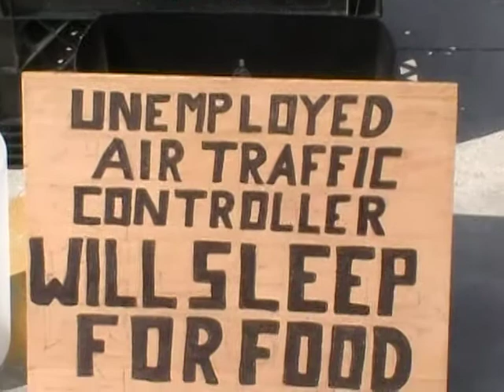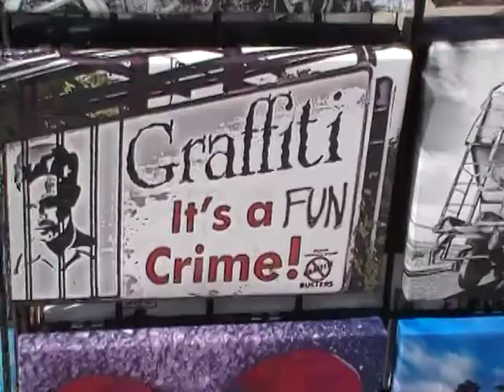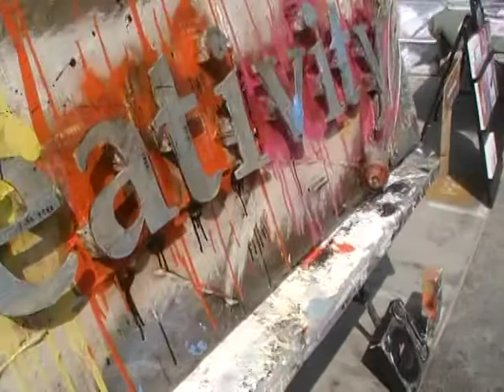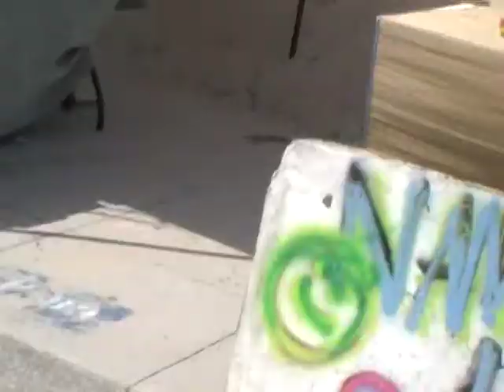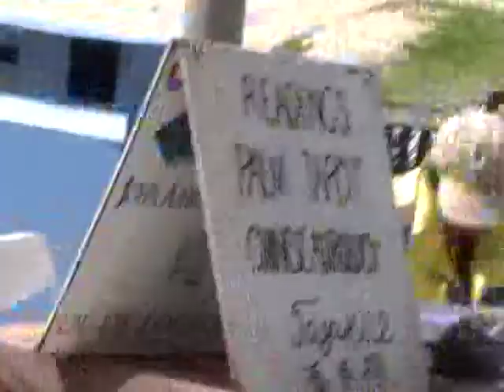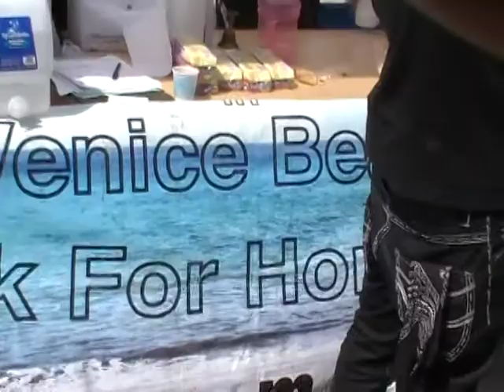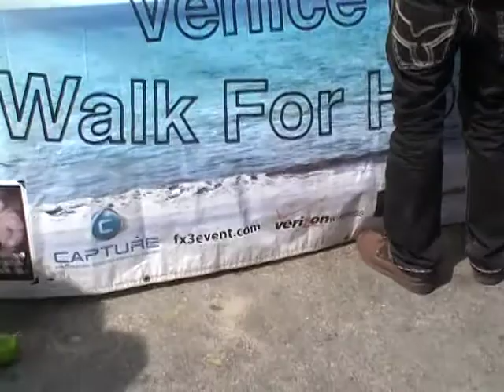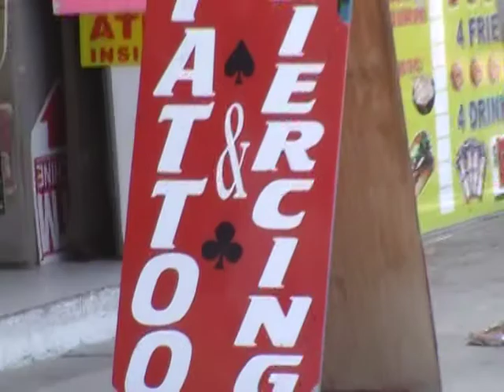VENICE VENDORS 2011